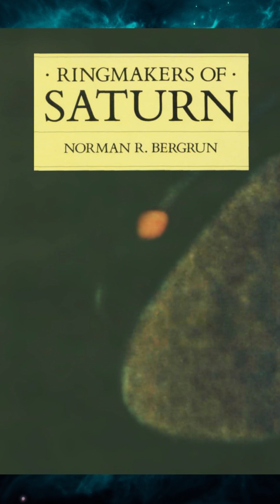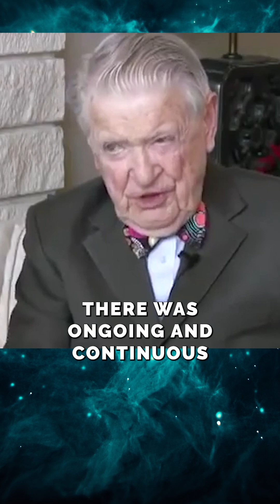Ring Makers of Saturn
In the mid 1980’s former NASA engineer and scientist Norman R Bergrun released the book, ‘Ring Makers of Saturn’.

Using NASA photography Bergrun was convinced, the rings of Saturn are actually formed by long circular objects. But are these vehicles extraterrestrials? Or maybe a life-form in their own right?

Take a look! What do YOU think ..?